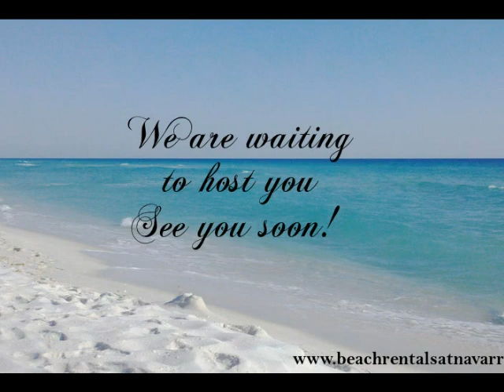Navarre Beach Florida Vacation Rentals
When you look at the Navarre Beach condos, you can choose what amenities you are seeking. Whether you are looking for the perfect spot right on the beach or a private pool and BBQ area, there are several properties on Navarre Beach to choose from

  Responsive Website and SEO by goweb99.com